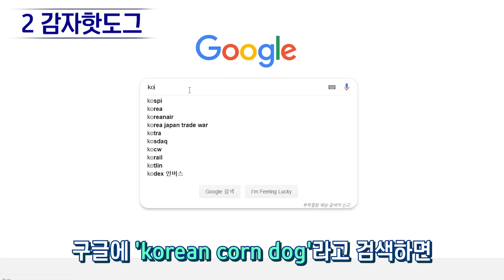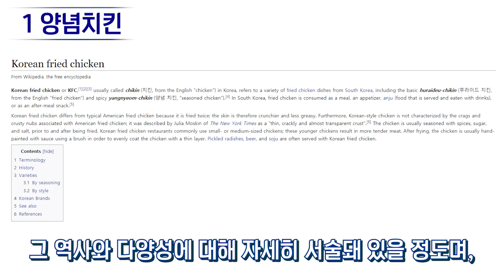현지인도 충격받게 만든다는 한국식 변종음식 Top4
(이슈피드 포스트)
해당자료 영상으로 올릴시 법적 대응!!!